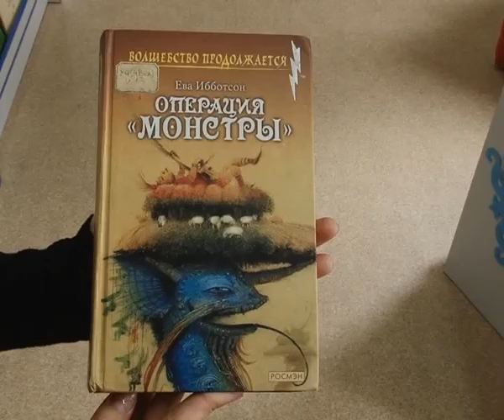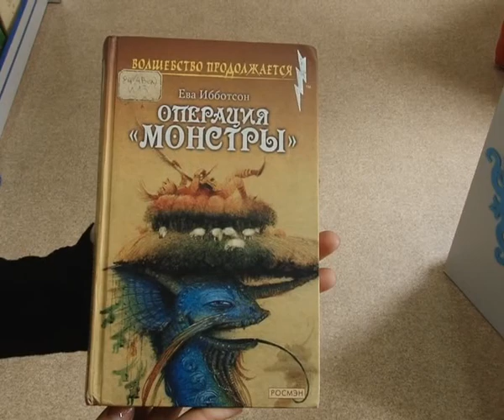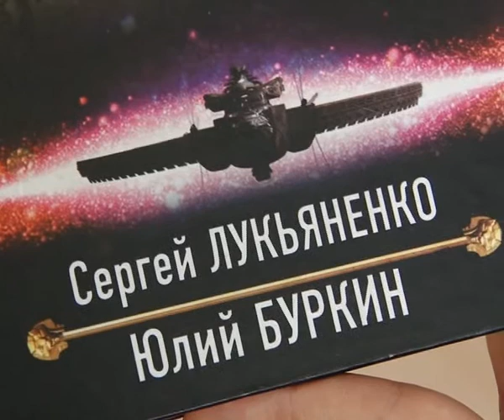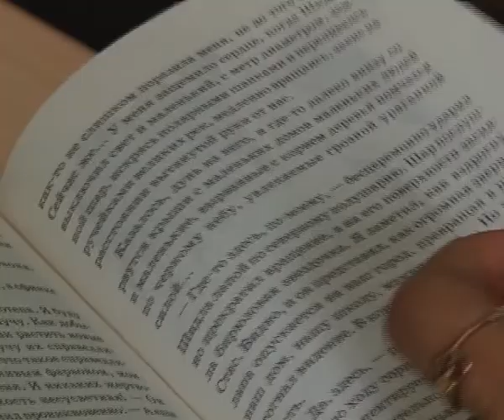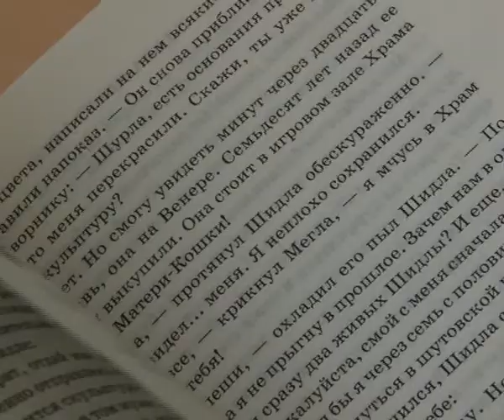Библионовинки... Серия четвертая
Ева Ибботсон "Операция "Монстры"" Сергей Лукьяненко и Юлий Буркин "Азирис Нуна или Сегодня, мама!" две новые книги, которые нам хотелось бы вам порекомендовать. Ни для кого не секрет, что сейчас очень популярен среди молодого поколения жанр фенетези. На самом деле это ведь те же сказки, только для более взрослых поколений. Поэтому в четвертой серии мы расскажем об одном фантазийном детективе (такой жанр тоже не редкость в современной литературе) Евы Ибботсон "Операция "Монстры"" - о людях-злодеях и «монстрах-животных», которых люди выгнали, а две тетушки... стаааренькие уже, приютили их на острове, но из-за того что они старенькие, они решили оставить свое "наследство" детям-сиротам, которых похитили... Во как закручено!!! А вторая книга от тандема авторов мегапопулярного Сергея Лукьяненко и тоже популярного Юлия Буркина "Азирис  Нуна или Сегодня, мама!" Каждый из остросюжетных романов, вошедших в эту книгу, достаточно самостоятелен, но в то же время это -- трилогия. И не только потому, что в них есть общие персонажи. Главное, что их объединяет, -- блестящий юмор, едкая сатира, пародийность. Ну и конечно -- фантастика.